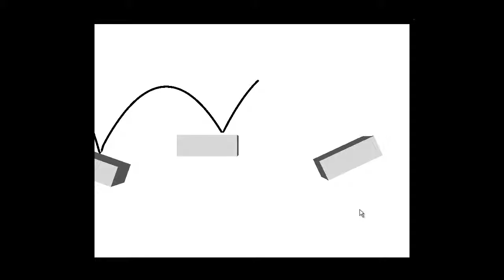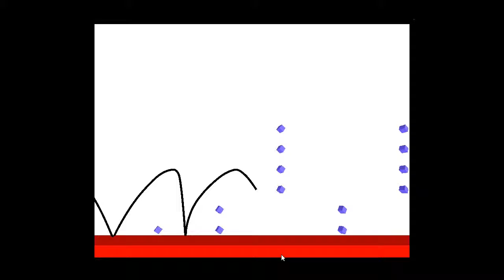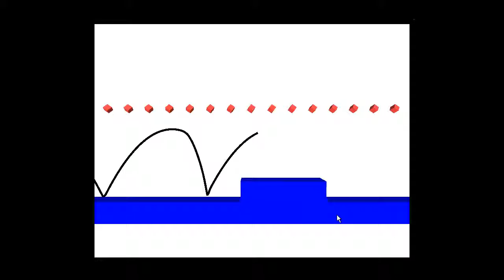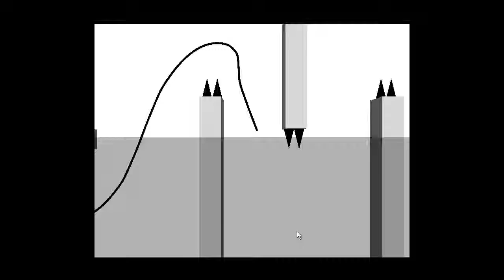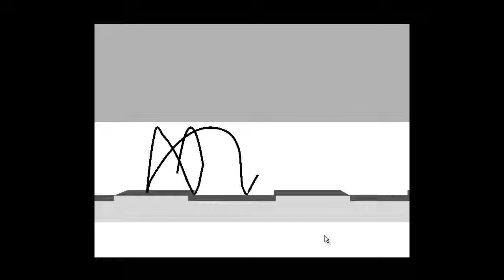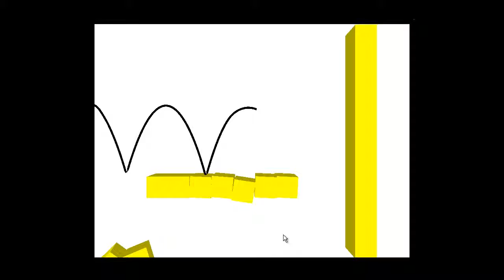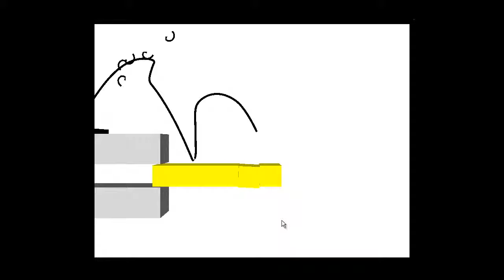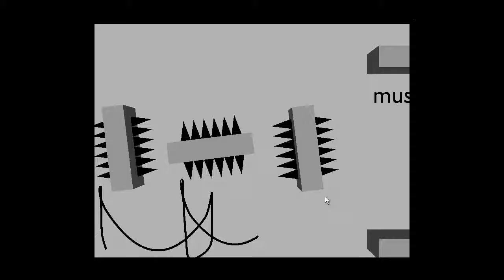Lets Play Flash Games: JumpingLine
I decided to relax after the challenging "Give up".